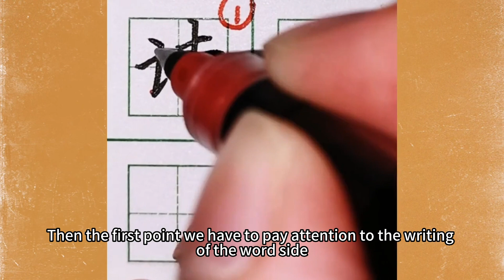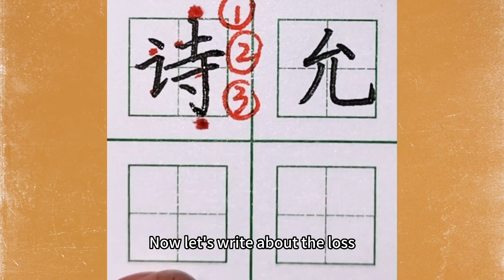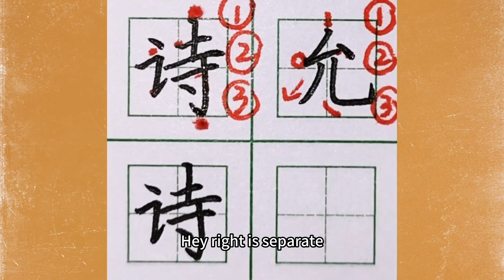Episode 35: Horizontal folding dikes, apostrophes and example characters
We're dedicated to helping you learn Chinese characters. Our videos cover everything from basic strokes to advanced writing techniques, so whether you're a beginner or an advanced learner, you'll find something useful here.